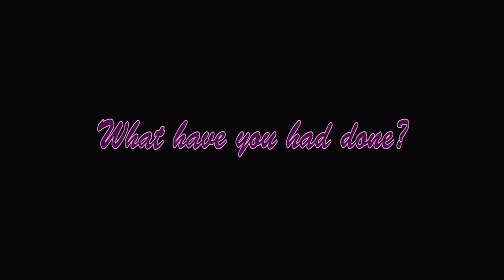Piercing Documentary Medwards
Throughout this film my friend and I talk about piercings. Pictures show some of the different and common piercings you might see around. We talk about what you should think about, if you want to be spontaneous, and what to expect when you go in for a piercing.
In the last half of the film I show my interview with Lilia Bubeck. We talk about what piercings she has had, what it was like for her to get them, what else she would like to get, the thoughts of people, and why she decided to get them.
My goal is to show that piercings can be unique for each person and it is totally your choice what you get and where you get it. You just have to keep in mind what it is going to look like in the future and how easy it will be to hide or remove.

BY Marissa Edwards